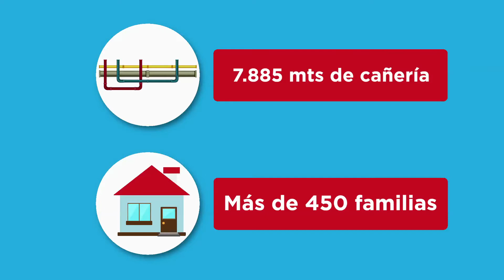Red de gas El Claro